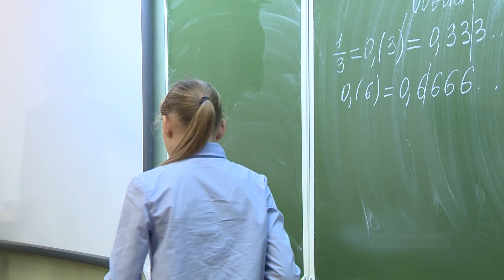В Ивняковской школе появилось два интерактивных комплекса